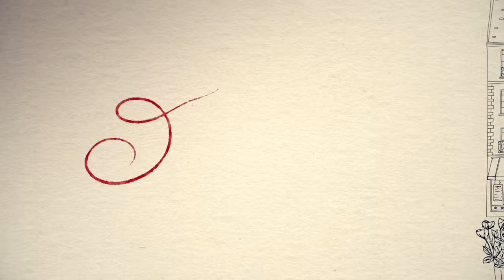Louis Armstrong - La vie en rose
Video credits:
Directed and produced by Tom Readdy and Lucy Dawkins at Yes Please Productions
Illustrations by Jessica Hogarth
Animated by Nicola Jane Francis
Video Commissioner: Steven Gottlieb
Executive Producer: Clay Mallory